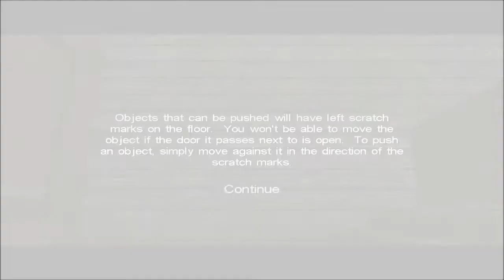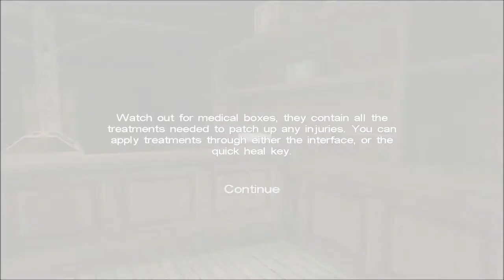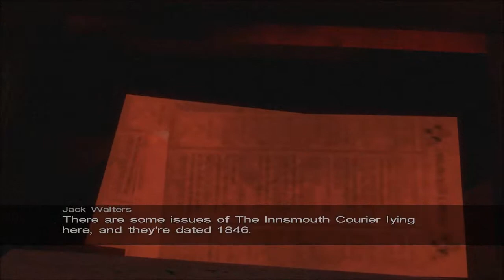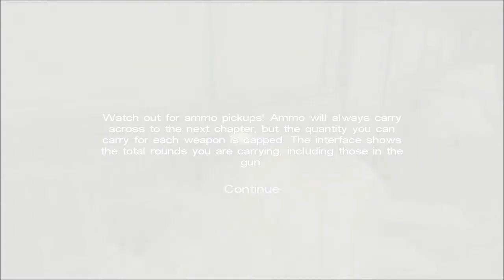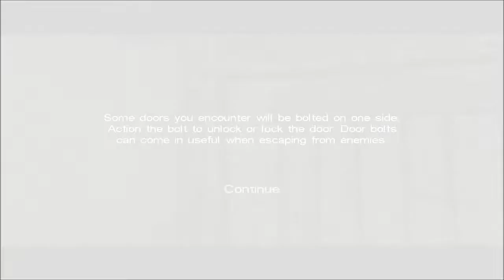The Hydrosme Plays Call of Cthulhu: Dark Corners of the Earth Part 3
So today I decided to enter a dark and creepy world that is Call of Cthulhu: Dark Corners of the Earth